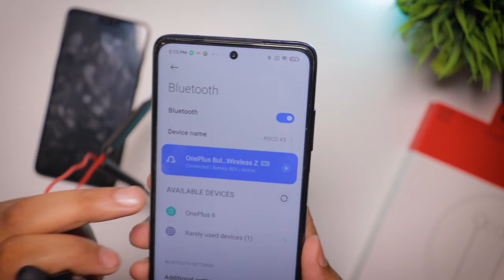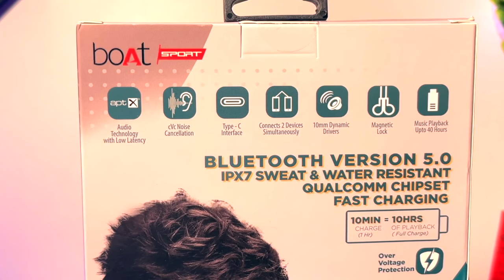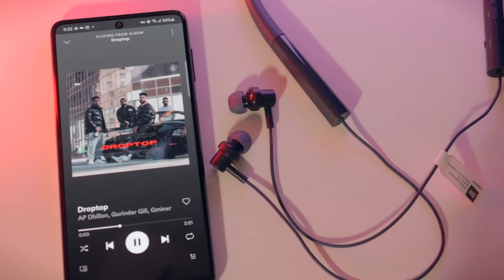Best Bluetooth Earphones Under ₹2000 - OnePlus, Boat or Xiaomi?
In this video, I have done a detailed comparison between Oneplus bullets wireless z bass edition Vs Mi neckband pro Vs Boat rockerz 255 pro plus.

Mi Neckband Pro